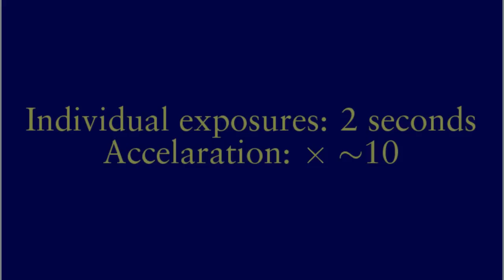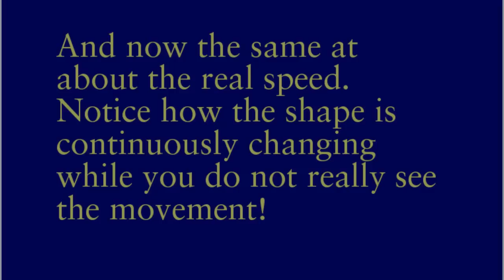Norðurljós við Hvalfjörð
Aurora display from Hvalfjörður (Iceland) on February 20, 2015.

Combination of individual pictures taken with a Nikon D7100 with 18-105 lens, zoomed out.

First series: f/3.5, ISO 3200, focal length: 18 mm, exposure of the individual images: 10 seconds.

Second and third series: f/3.5, ISO 6400, focal length: 18 mm, exposure of the individual images: 2 seconds.

Thanks to Villi (Vilhjálmur Hjörleifsson) for checking the title, and for giving me the hint on how to combine the images to a film.